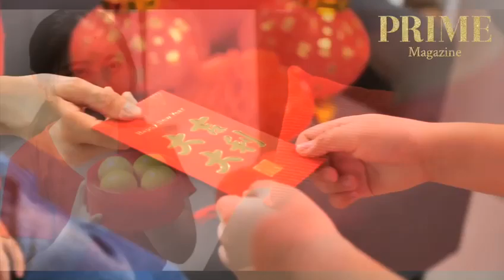A Celebration of Love: Prime Wishes for A Happy Chinese New Year for Everyone